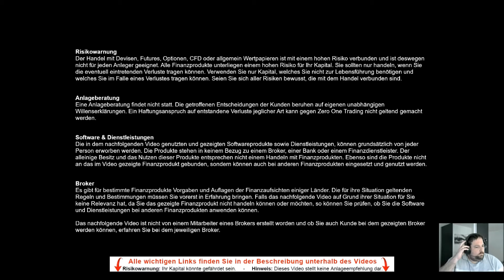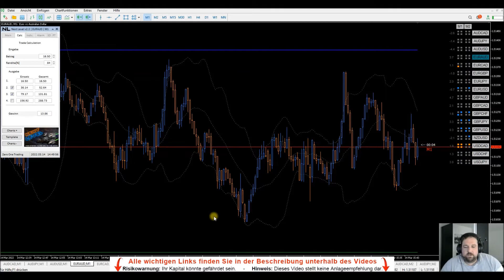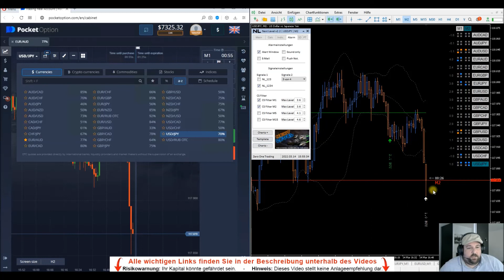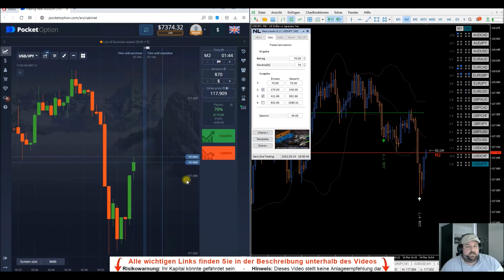Next Level ist DER Gamechanger für DICH | HOT Update | So machst du rasante Fortschritte 2023